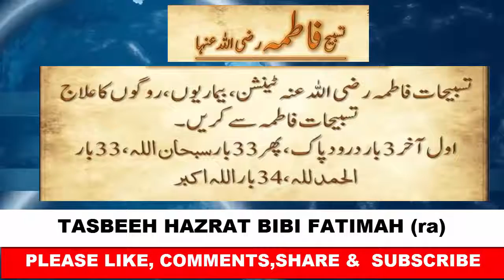TASBEEH HAZRAT BIBI FATIMAH ra تسبیح حضرت بی بی فاطمہ رضی اللہ عنہ